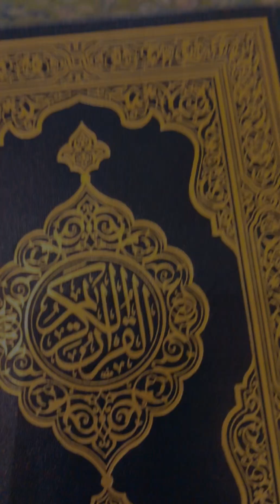Madina saudia arabia sarkar ka madina naat My second trip to Medina madina vlog Hazrat Muhammad SAWW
My first vlog and my second time trip to madina Pak 20 January 2023 friday saudia arab